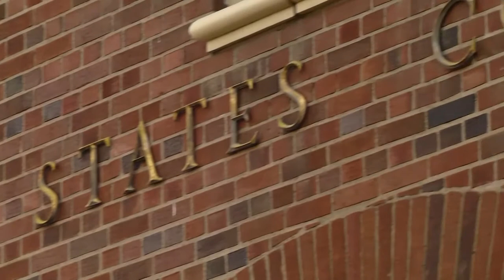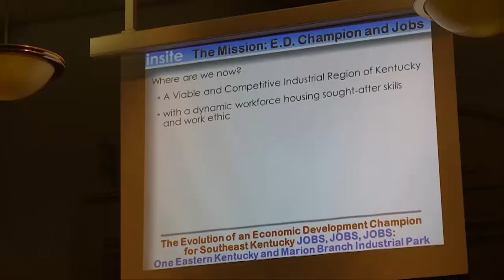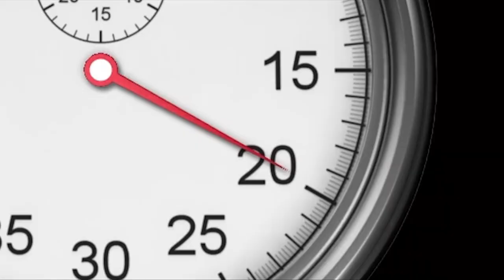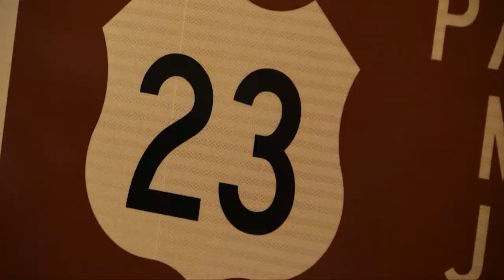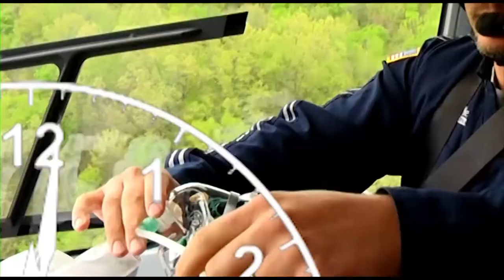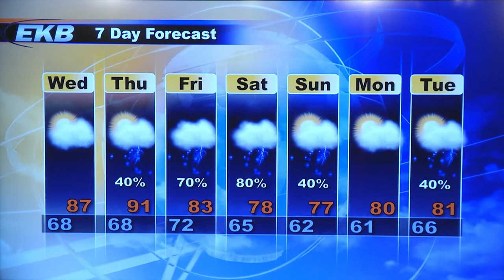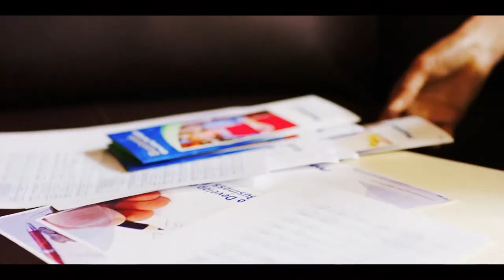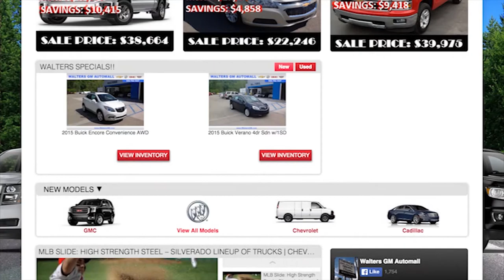EKB Evening News @ 6 (June 23, 2015)